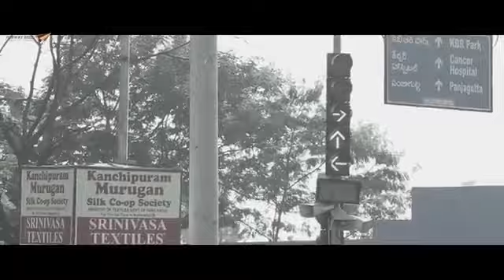A Story Beyond The Realisation Latest Telugu Short Film 2015